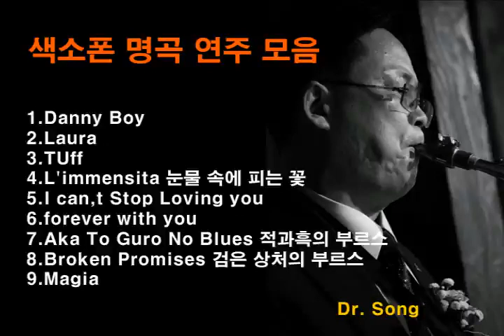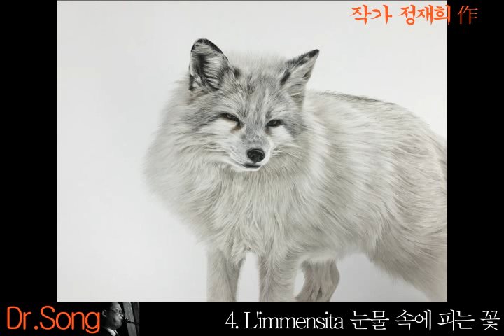💙색소폰 명곡연주 모음💙(Danny Boy 등 9곡) 연주자: 송영신 가수(Dr. song)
1.Danny Boy 00:00
2.Laura 03:50
3.TUff 07:20
4.L'immensita 눈물 속에 피는 꽃 10:56
5.I can,t Stop Loving you 14:12
6.forever with you 19:26
7.Aka To Guro No Blues 적과흑의 부르스 22:46
8.Broken Promises 검은 상처의 부르스 25:47
9.Magia 29:31